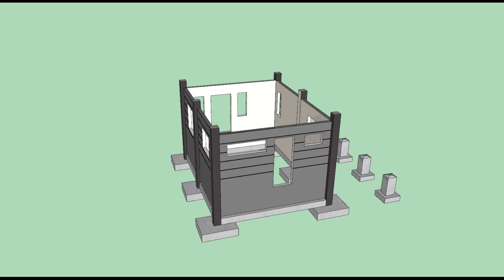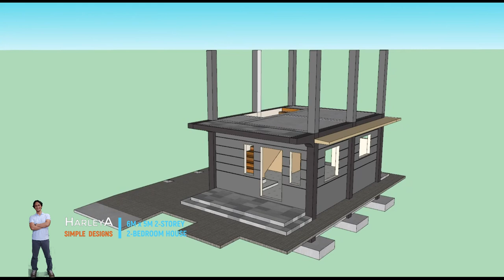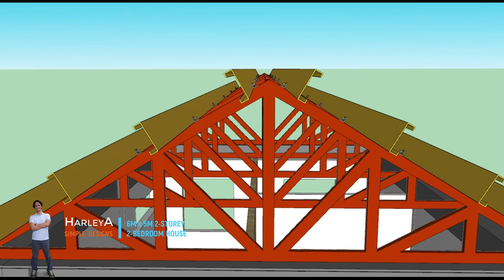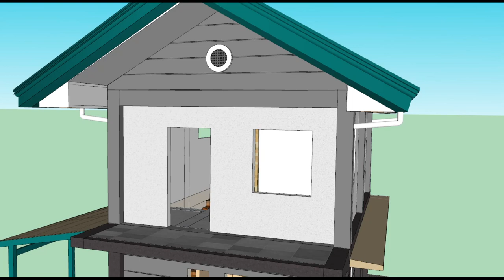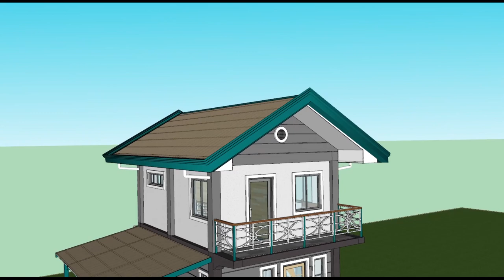SMALL HOUSE DESIGN | 5M X 6M 2-STOREY 2-BEDROOM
2-STOREY SMALL HOUSE DESIGN
GROUND FLOOR - 30 sq.m.
 - Living Area
2ND FLOOR - 30 sq.m.
- 2 -Bedrooms
- Small Balcony
Estimated construction cost is PHP 900k to 1.1M.
I might do the structural analysis and details if this video gets a lot of views.